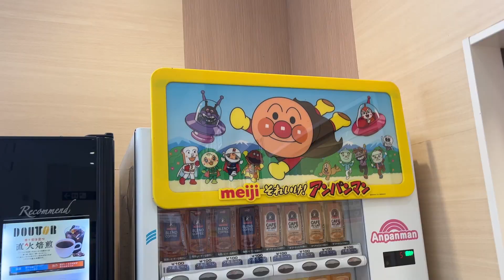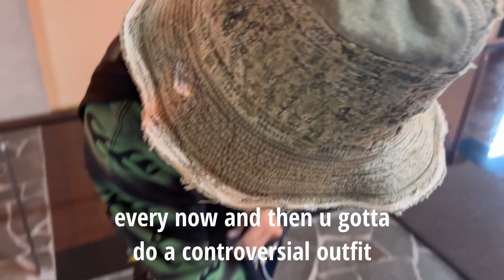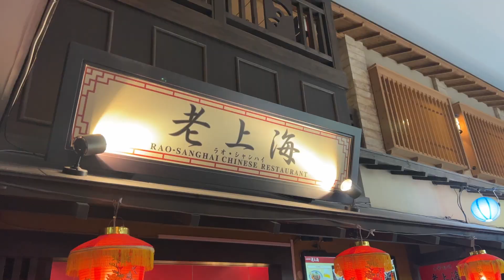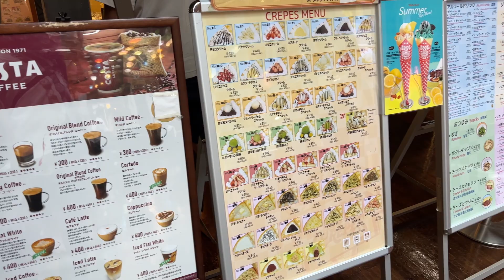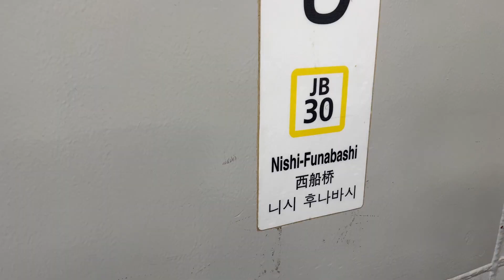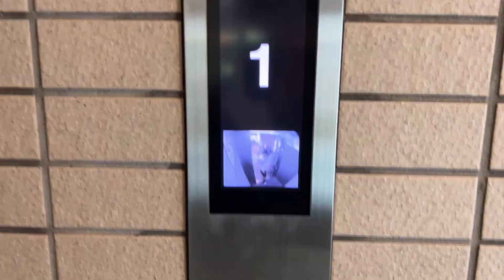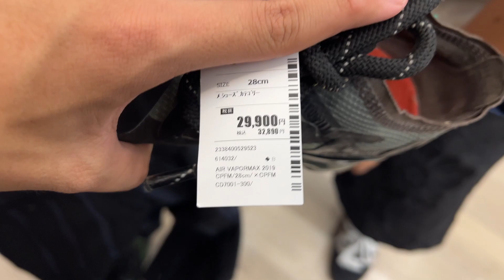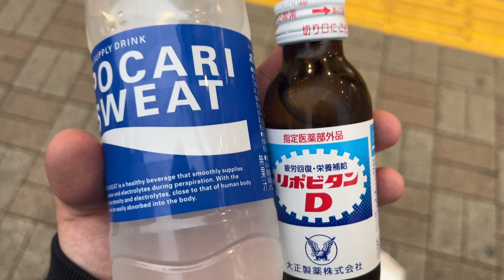Relaxation Day - going to an onsen theme park in tokyo and thrifting in kameido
hello. in this video, my brother and i decide to check out an onsen theme park in urayasu. its pretty cool because at a place like this, im actually able to get footage since there are areas that allow for pictures and stuff so yall can get a general idea of what your day my look like if you decide to visit. personally, it was fun but i feel like there gotta be crazier onsens in japan. the water wasnt even that hot. after that, i had to get some content for the fashion aspect of this channel so we hit up a city called kameido. I'm not quite sure what they are known for but what i do know is they got two trefacstyles and a 2nd street on the same walk so we checked it out and i gotta say i was pleasantly surprised with what i found.

music
huey - earl sweatshirt
navy blue - to fall in love ( with the extended intro and outro)